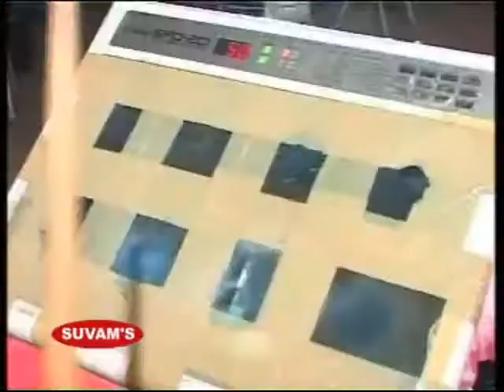AMAR MONER KOTHA || NIKUNJA ROY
Baul or Bauls (Bengali: বাউল) are a group of mystic minstrels from Bengal, which includes the country of Bangladesh and the Indian State of West Bengal. Lalon is regarded as the most important poet-practitioner of the Baul tradition. Baul music had a great influence on Rabindranath Tagore's poetry and on his music (Rabindra Sangeet)

Upgrade Now!

Up next
AUTOPLAY

Video SEO - How to Rank #1 in YouTube (Fast!)
Brian Dean
501K views
96%

World's 10 Greatest Magic Tricks Finally Revealed | Best Magic Trick Ever | FactoFusion
FactoFusion
Recommended for you
89%

Be Free (Pallivaalu Bhadravattakam) ft. Vandana Iyer
Vidya Vox
Recommended for you
95%

SERENA WILLIAMS' PATHETIC RANT AT THE UMPIRE US OPEN FINAL 2018
Dougal
Recommended for you
80%

vidIQ
4K views
96%
New

Charlie Puth - We Don't Talk Anymore | Pani Da Rang (Vidya Vox Mashup Cover) (ft. Saili Oak)
Vidya Vox
Recommended for you
96%

A YouTube Employee Shares Tips for Getting Discovered
Video Creators
159K views

Barely Speaking with Arnub | Nawazuddin Siddiqui
New

Tubebuddy Vs. VidIQ - Which is the BEST YouTube Extension?
TheTekkitRealm
15K views
96%

Advice for New YouTubers — 10 Mistakes New YouTubers Make
Video Influencers
1.1M views
98%

How to Get 4000 Hours Watchtime On YouTube [10 Top Tips]
vidIQ
64K views
94%

Justin Bieber - Sorry | Kandukondain Kandukondain (Vidya Vox Mashup Cover)
Vidya Vox

Use TubeBuddy to Increase YouTube earning & Views - Youtube Partner Earnings Booster
YTAdvise
315K views
90%

How to Earn Money on YouTube: Best Tips for Beginners
BRIGHT SIDE
616K views

Total Beginner’s Guide to Video Editing
YouTube Creators [Creator Academy]
23K views
98%

vidIQ
54K views
96%

USA Traffic and Google Keyword Planner can make You RICH - YouTube SEO Tips and Tricks YTAdvise
YTAdvise
141K views

Youtube Hashtags 2018 - What Are They and How to Use Them!
vidIQ
56K views
93%

VidIQ vs Tubebuddy - YouTube SEO Tools
Funnel Secrets
768 views
50%
New

How to Make $1000 on YouTube — 3 Ways to Earn Money on YouTube in 2018
Think Media
771K views